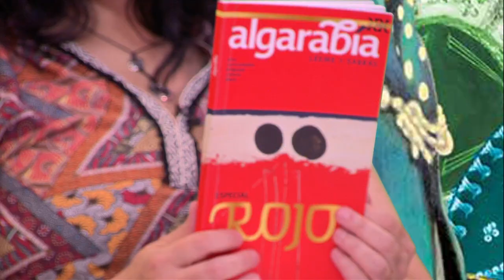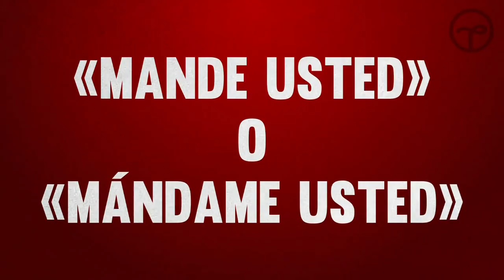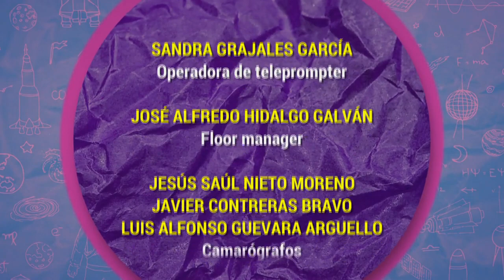Algarabía TV. El rojo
Victoria García Jolly, María del Pilar Montes de Oca y Fernando Montes de Oca, conversan sobre un color que es fascinante y sangriento: el rojo. Juntos hacen mención de la presencia de este color en películas, canciones, arte, comida, equipos de futbol y muchos otros aspectos de la vida, además comparten algunos datos curiosos de este color.

Sofía Trillo con el dato juvenil: Yves, el monocromático
Arturo Gallegos García con el dato científico: Renos de Finlandia